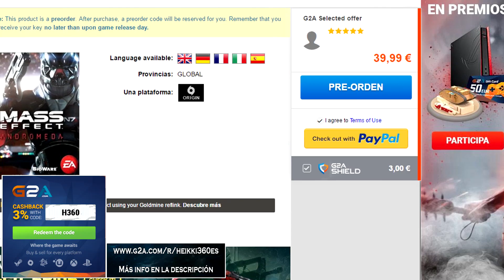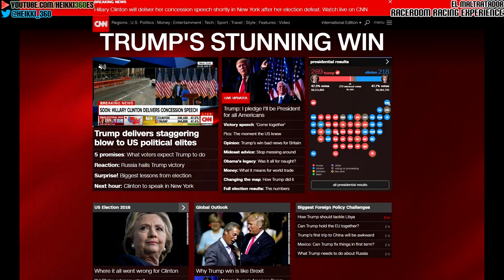RaceRoom Racing Experience || El maltratador (Chevrolet Dekon Monza @ Zolder)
|| Usa el código 'H360' para obtener un descuento en tu próxima compra (uso por cuenta) ||